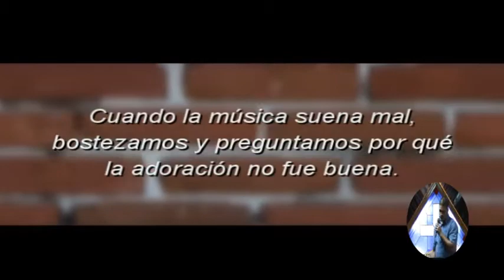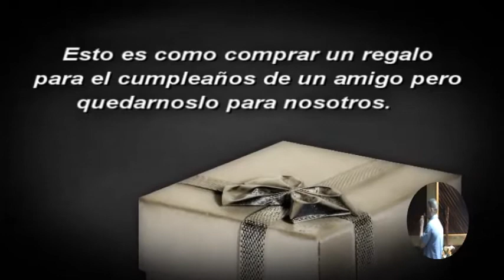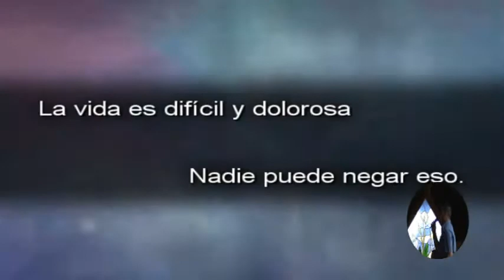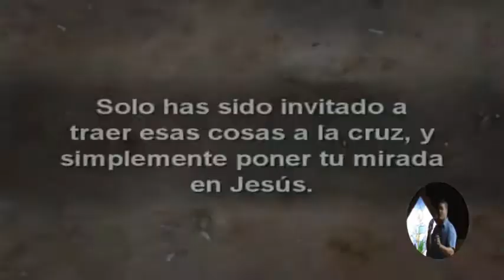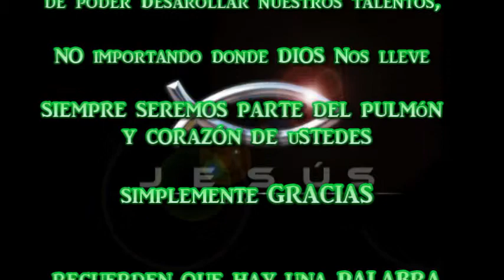Adoración Extrema IDDPMI Manuel A. Perez/ Producciones Ayala Lebrón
Este video fue grabado el 25 de febrero 2011 en nuestra iglesia IDDPMI Manuel A. Perez. Adoración Extrema es un culto fuera del FORMALISMO TRADICIONAL Donde Fluye Adoración en manera RADICAL.
AYALA & LEBRÓN SERVICES ES Y SERA PARTE DEL PULMÓN Y CORAZÓN DE ESTA IGLESIA AMADA NO IMPORTANDO DONDE DIOS NOS ENVIE .GRACIAS POR EL APOYO Y RESPALDO POR LOS PASADOS AÑOS...ATT Ramon l. Ayala (Director de Edición)